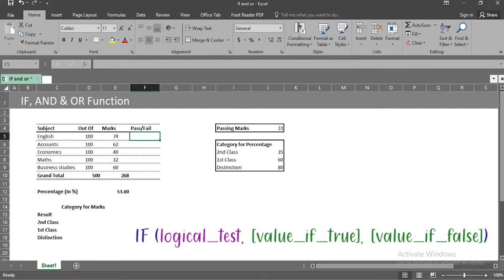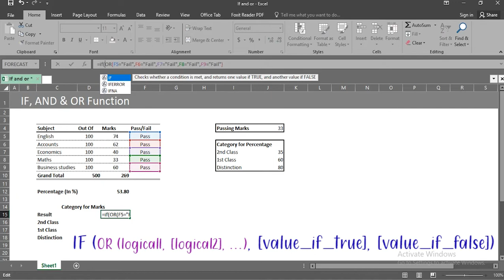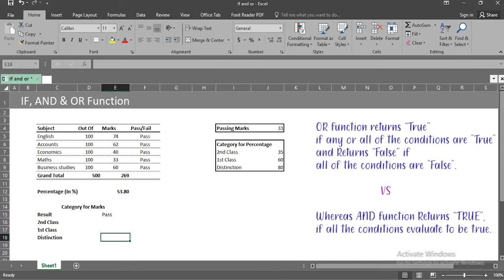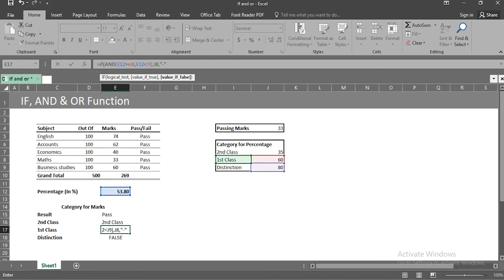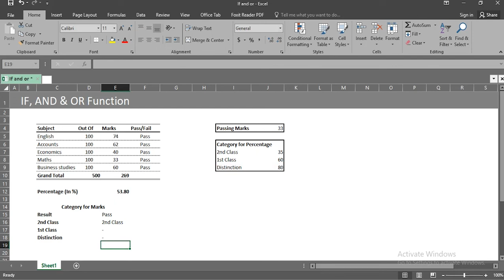If, And & Or Function in MS Excel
Logical Functions IF, AND & OR functions are explained in this tutorial in MS Excel.